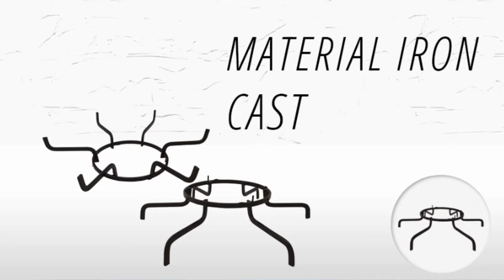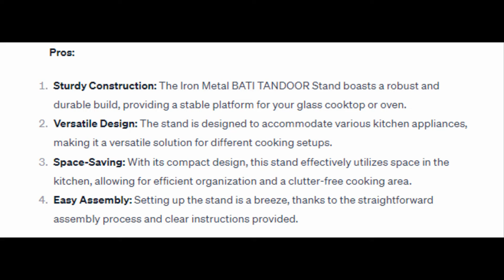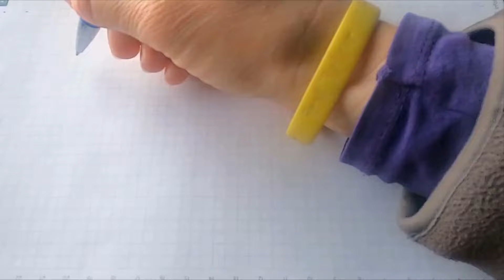Amazon Finds | Iron Metal BATI TANDOOR Stand for Glass Cook TOP | Ab Bati Banana Hua Asaan | Review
Discover the perfect kitchen organization solution with the Iron Metal BATI TANDOOR Stand! In this comprehensive review, we explore the stand's sturdy construction, versatile design, and space-saving features. Learn about the pros and cons, as well as a step-by-step assembly guide. Transform your cooking space with this practical kitchen accessory!

🌟 Key Features:
Sturdy & Durable Build
Versatile Design for Glass Cooktops and Ovens
Space-Saving and Easy to Assemble

Given link has list of products that I use personally as well and for creating video.

Iron Metal BATI TANDOOR Stand for Glass Cook Accessories

Other Related Product you might me interested in:
Kuber Industries Aluminium Multi Purpose Oven
Kuber Industries Exclusive Aluminium Idli Maker
Black Olive 4-Slot Kitchen Cooking Utensil Stand
Inalsa Oven MasterChef
ANSHEZ® Small Barbeque Grill Stand For Gas Stove
Surya Flame 3 Burner Gas Stove Stainless Steel

Accessories I used in this Video:
OnePlus 12 for Video Shoot
XORDUX Overhead Tripod
NIYAMAX Keychain Flashlight